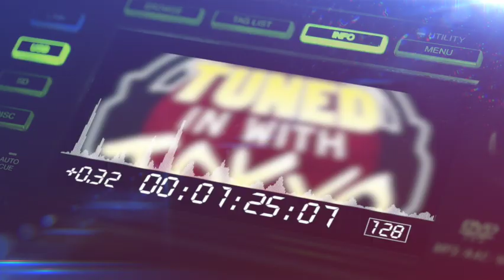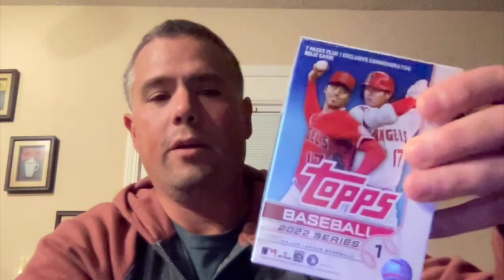June 4, 2022